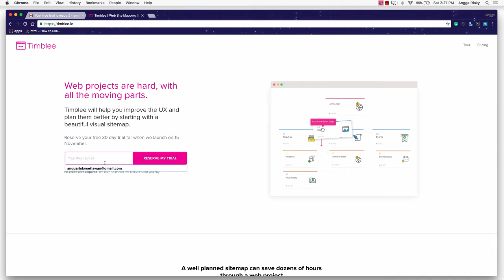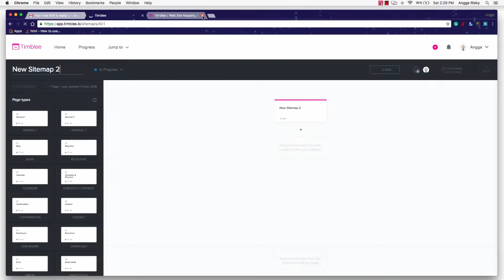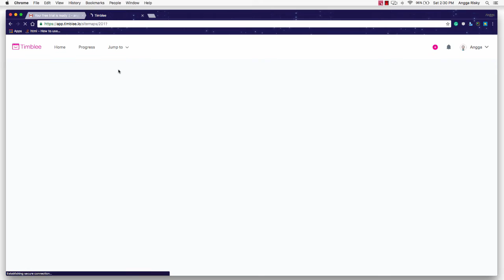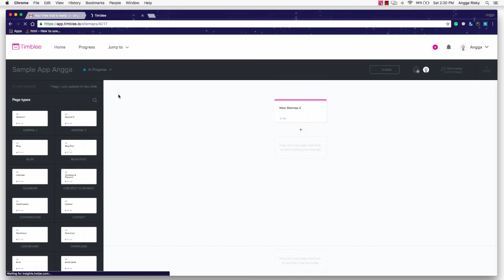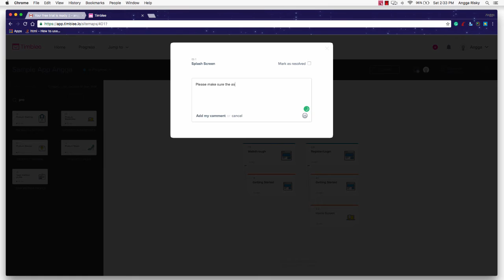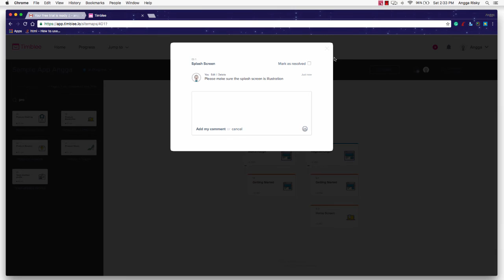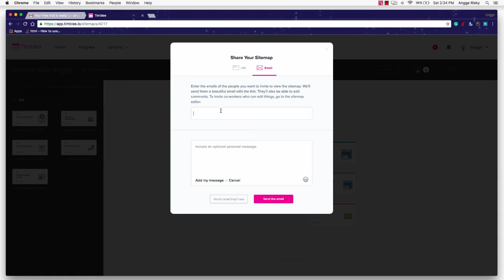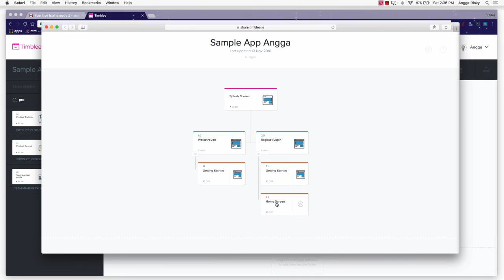Introducing Timblee | UX Mapping Tool [Quick Tips]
Hi guys, welcome back to Angga Risky, In this video, I want to show you about Timblee tool that help you to create a UX mapping and flowchart for your design project.

Follow Me